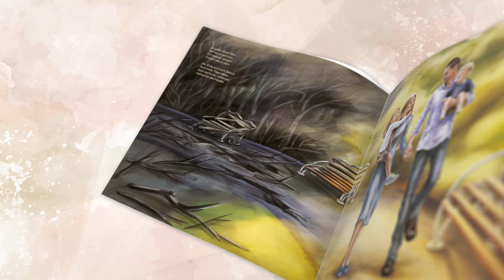This 70 pages book depicts a chance for us to speak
This 70 pages book depicts a chance for us to speak, learn, and teach children about the war in a way that is sustainable, gentle, and bright. Bringing awareness to those who try to stop us from shining.